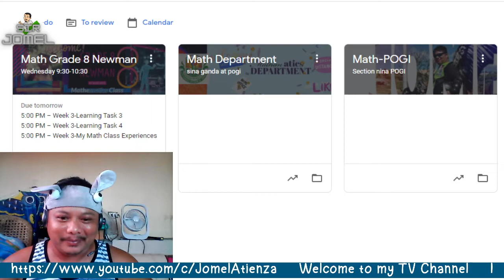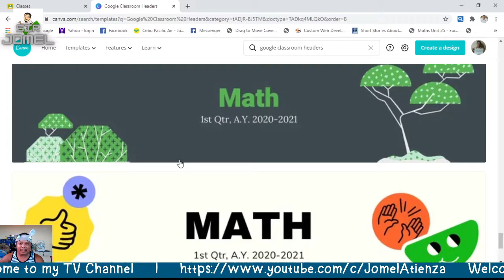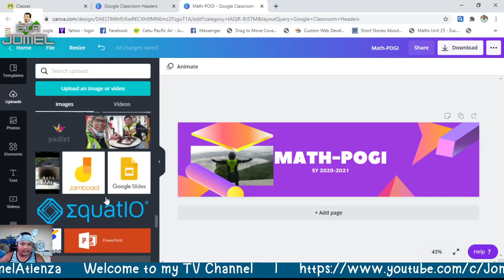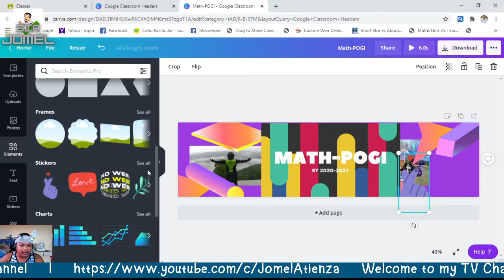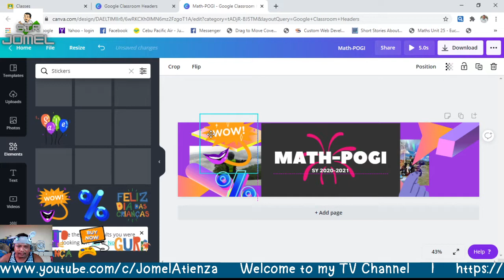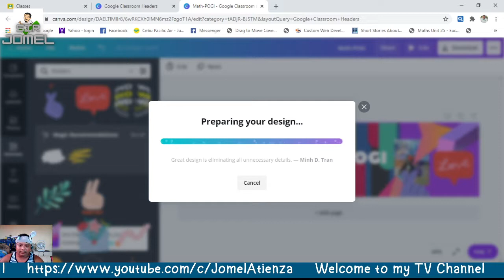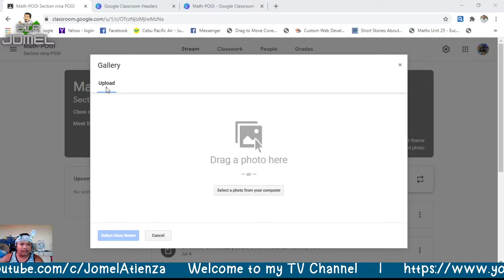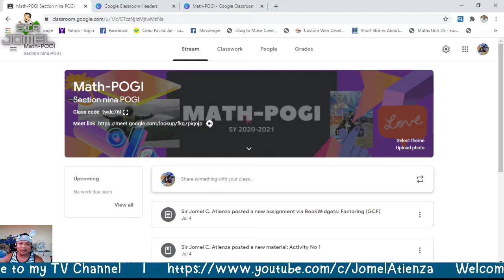How to Create and Change Header in Our Google Classroom Using the Canva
Creating and Changing the Header in Our Google Classroom Using the Canva...